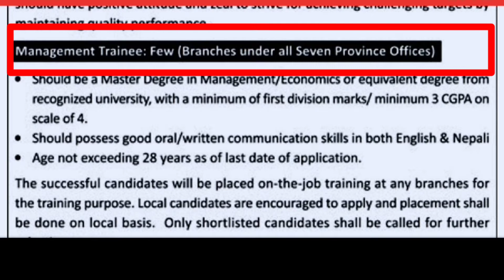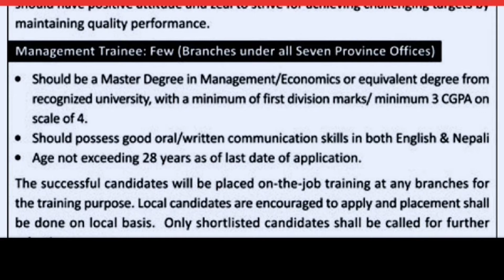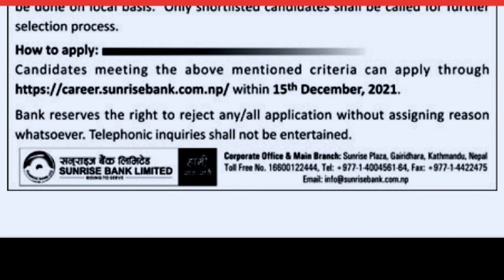Sunrise Bank Job Vacsncy/Bank Job Vacancy Update 2078/Banking Career in Nepal 2021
yo video ma maile Sunrise Bank Job Vacsncy ko barema jankari diyako chhu.

Sunrise Bank Job Vacsncy 2078
educational supports
sunrise bank